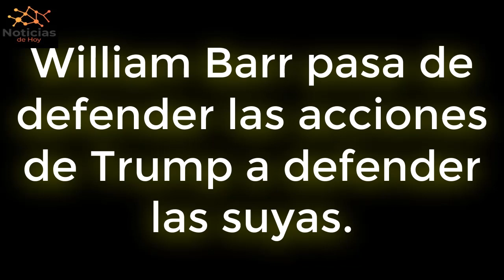URGENTE EEUU 2 de FEBRERO | William Barr pasa de defender las acciones de Trump a defender las suyas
NOTICIAS DE HOY EEUU 2 FEBRERO 2023,
NOTICIAS IMPORTANTES DEL MOMENTO 2 FEBRERO 2023,
ESTO ES URGENTE 2 FEBRERO 2023,
ULTIMO MINUTO USA 2 FEBRERO 2023,
NOTICIAS MUNDIALES 2 FEBRERO 2023,
ULTIMA HORA EUA 2 FEBRERO 2023,
ULTIMA HORA 2 FEBRERO 2023,
ULTIMA HORA NOTICIAS 2 FEBRERO 2023,
ULTIMA HORA ESTADOS UNIDOS 2 FEBRERO 2023,
ULTIMA HORA EEUU 2 FEBRERO 2023,
ULTIMA HORA EEUU EMITE ALERTA ROJA 2 FEBRERO 2023,
ULTIMO MINUTO NOTICIAS 2 FEBRERO 2023,
ULTIMO MINUTO 2 FEBRERO 2023,
ULTIMO MINUTO EEUU CASA BLANCA URGENTE ANUNCIO 2 FEBRERO 2023,
ULTIMO MINUTO EEUU 2 FEBRERO 2023,
ULTIMAS NOTICIAS DEL MUNDO 2 FEBRERO 2023,
ULTIMAS NOTICIAS 2 FEBRERO 2023,
ULTIMAS NOTICIAS EEUU 2 FEBRERO 2023,
ULTIMAS NOTICIAS EEUU HOY 2 FEBRERO 2023,
ULTIMAS NOTICIAS ESTADOS UNIDOS 2 FEBRERO 2023,
BIDEN,
CASA BLANCA,FED,INFLACION 2 FEBRERO 2023,
NOTICIAS DE ULTIMA HORA 2 FEBRERO 2023,